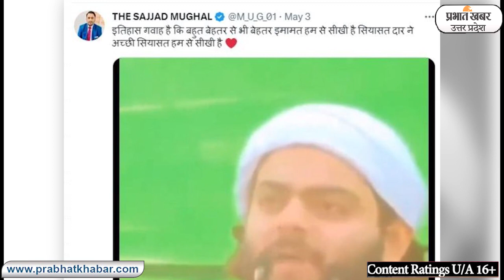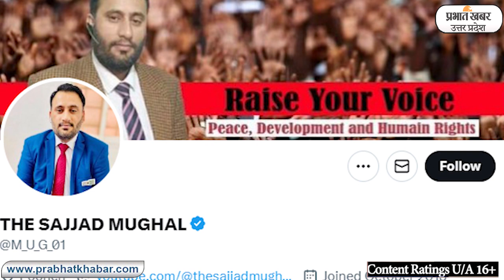अभी नस्ल खत्म नहीं हुई, अतीक का ये बेटा अली जिंदा है...हिसाब लेने की धमकी, आपत्तिजनक ट्वीट पर FIR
Prayagraj: माफिया अतीक अहमद और उसके भाई खालिद अजीम उर्फ अशरफ हत्याकांड के बाद से पुलिस लगातार सतर्कता बरत रही है. दोनों के सुपुर्द ए खाक के दौरान भी माहौल खराब करने की कोशिश करने वालों पर पुलिस की कड़ी नजर रही. इसके अलावा जेल में बंद अतीक के गुर्गों पर भी सख्त पहरा है. इस  बीच सोशल मीडिया के जरिए आपत्तिजनक ट्वीट कर माहौल खराब करने की कोशिश की गई है. 'The Sajjad Mughal' नाम से बने इस ट्विटर हैंडल से हिसाब पूरा करने को धमकी दिए जाने के बाद एफआईआर दर्ज की गई है.